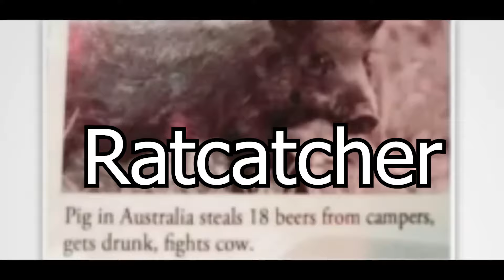Parahuman Memes 497